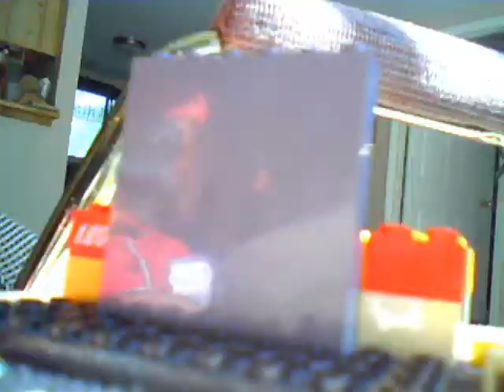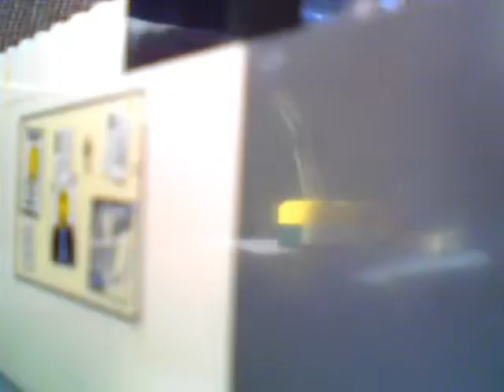Lego Batman-The Time machine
TIME MACHINE!!! They went 2 the years 1936 & 2020.